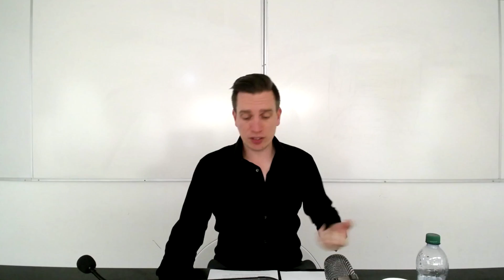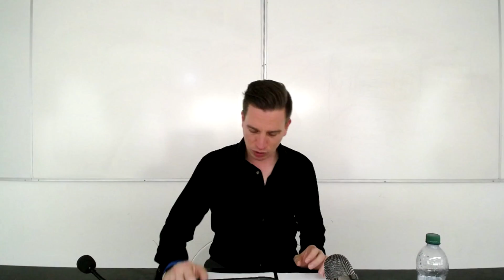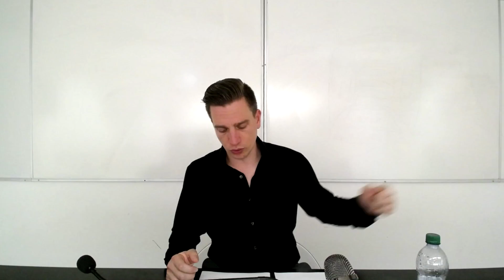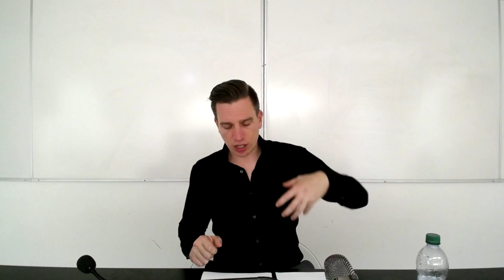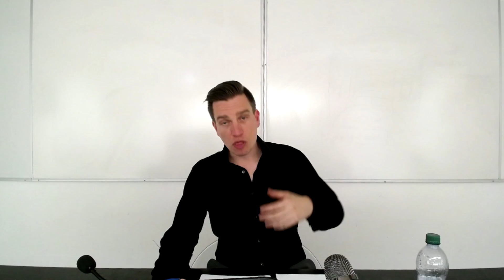On Contemporary Continental Metaphysics | Department of Philosophy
Fourth talk by Professor Arjen Kleinherenbrink, organised by the Department of Philosophy.